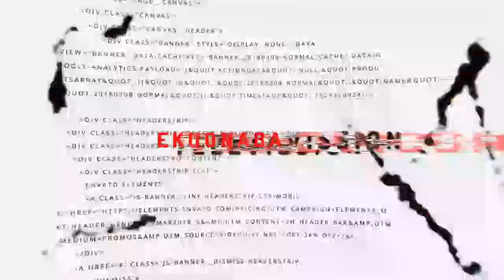leadership by example + Sim card registration saga